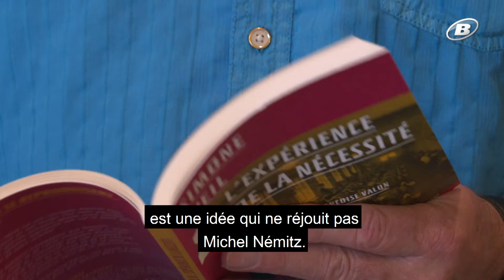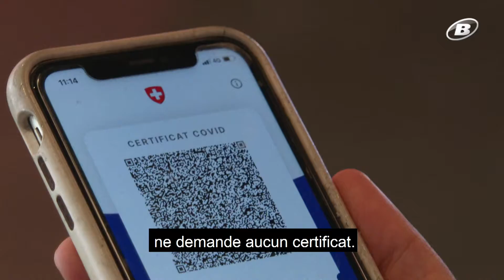INFO: Le casse-tête du pass sanitaire / TeleBielingue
La possible extension du pass sanitaire confronte les acteurs culturels à des questionnements éthiques et organisationnels.
Die mögliche Ausweitung des Covid-Zertifikats stellt Kulturakteure vor ethische und organisatorische Fragen.